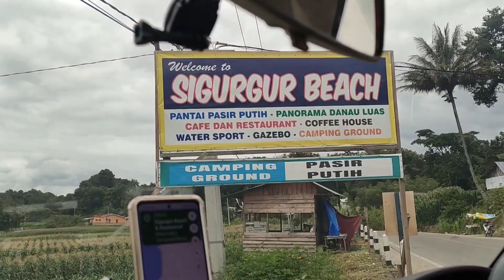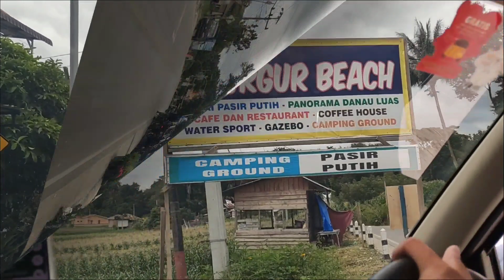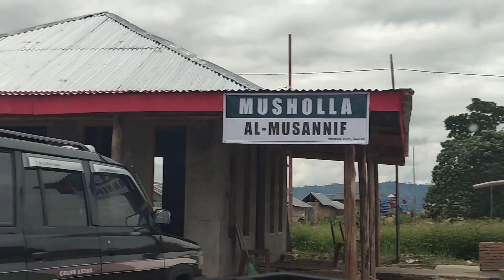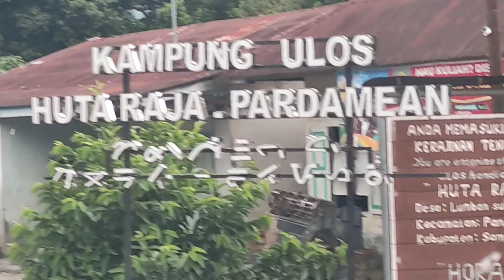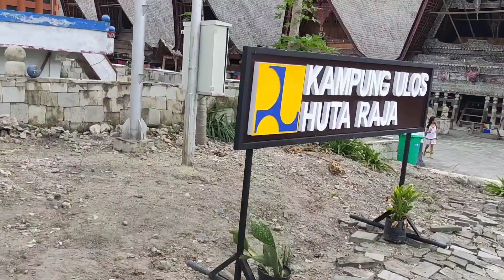Ada pantai yang bisa buat kemping di Pulau Samosir | Road Trip Jkt Sabang Part 6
Di Pulau Samosir ada pantai yang bisa buat kemping juga lho Sahabat Travelers dan ga mahal. kita juga bisa liat langsung warga Samosir bikin kain Ulos.